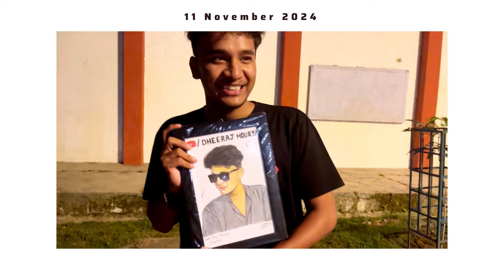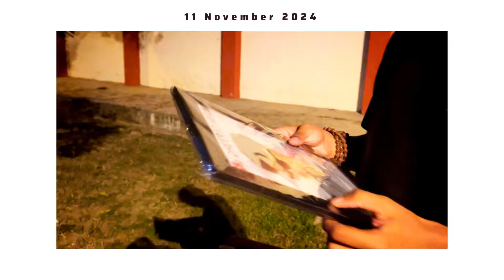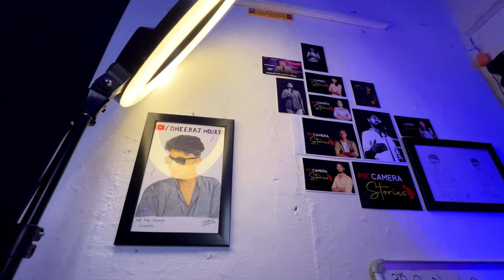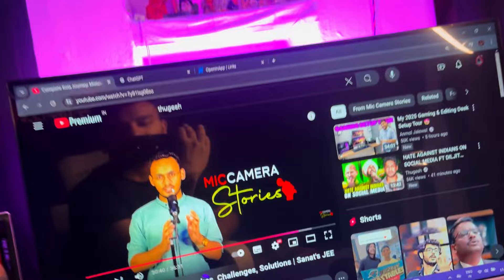What after 365 Days 365 Video?? What next?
Books To be Used
1: Best Book for JEE Physics
2: Best Book for JEE Maths - Cengage

Devices Used:
1: IPHONE 13 -
2. TRIPOD
3: BOYAH MIC

After an incredible journey of creating and uploading 365 videos in 365 days, it’s time to reflect, celebrate, and plan the next big steps! This video is all about what lies ahead after completing one of the most challenging yet rewarding phases of my YouTube journey.

Here’s what you’ll find in this video:

Reflections on the 365-day challenge: The highs, the lows, and the lessons learned.
Celebrating the milestone: Sharing a special gift and the emotions behind this achievement.
Introducing my next big project: Mic Camera Stories—a platform to share inspiring success journeys and motivate others.
This isn’t just an end—it’s the start of something even bigger. Whether you’re a long-time supporter or a new viewer, join me as I share my vision for the future, my passion for storytelling, and the plans to keep this momentum going.

👉 Thank you for being part of this incredible journey. Let’s build something even greater together!

IIT
JEE advanced kota coaching IIT JEE
IIT Hostel Tour
IIT Roorkee Hostel Room Tour
Freshers hostel room tour
IIT Roorkee hostel tour
Hostel in IIT
Changing Room in IIT
Hostel Change
IITian RoomTour
Hostel Facilities in IIT Roorkee
Ravindra Bhawan room
ravindra Bhawan IIT Roorkee
Hostel Tour
IIT Roorkee Campus Tour
Freshers Intro
Freshers Hostels
Mess food
IIT Roorkee Freshers
IIT Roorkee Mess
IIT Roorkee Hostel
IIT Roorkee Room Tour
Girls are allowed?
Girls in Hostel
AC Room in IIT
Ravindra bhawan
Hostel Tour
IIT Motivation
IIT vlogs
IIT vlogger
IITian Vlogger
IIT Room
JEE moitvation
IIT jEE
Life at IIT
Life in IIT
Best IIT Hostel
New Upgrade of IIT Studio
New Upgrade
IIT Studio Tour
IIT Youtube Room Tour
Youtube Money
Night Life of IIT
IITian Life
IIT Night
IIT roorkee Vlog
IIT Roorkee freshers
IIT roorkee Placement
IIT Roorkee placement Journey
IIT journey
IIT JEE Journey
IIT Placements
IITian placement
IIT freshers intro
IIT Placement Journey
IIT Internship Sorted
Life of IITian
Life in IIT at Night
JEE Motivation
JEE strategy
jEE Mains
JEE Advanced
IIT JEE
IIT night Life
Girls Hostel Tour
Hostel Tour
 Campus Tour at Night
Night Canteen
Food at Night
Campus Tour
Hostel Tour
Boys Hostel Tour
IIT Roorkee Boys Hostel Tour
fRESHER INTRODUCTION-2
FRESHER INTRO
IIT FRESHERS INTRO
GirlsHostel Tour
IIT VLogs
IIT Roorkee Campus at Night
Night Life at IIT Roorkee
Himalayan Bhawan Girls Hostel Tour
Girls Hostel of IIT Roorkee
IIT Roorkee Girls Hostel
Girls Hostel Tour OF IIT Roorkee
Rooms
IIT girls Hostel Room
Girls Hostel Facilities
Girls Hostel rOOM tour
Girls Hostel Is Hotel
Girls Hostel mess
Mess food girls Hostel
Garden OF girls Hostel
IIT Girls Hostel Tour
Its not a hostel , but hotel
Roorkee Tour
Outside Tour Roorkee Tour
365 Days 365 Video Complete
Best Room of IIT
365 days 365 video
Journey of IITian youtuber
Journey
IIT Journey
JEE Journey
IITian Youber Journey